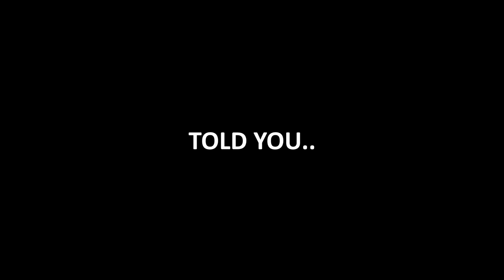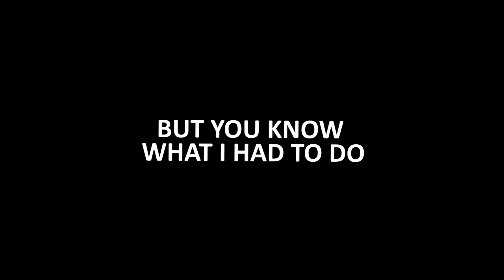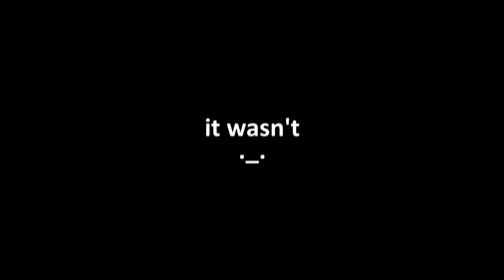Highlights 39: INSANE COMP PLAYS, CRAZY QUAD HEADSHOT W/ NEW SNIPER, FUNNY MOMENTS, & SO MUCH MORE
Music

Rocket League Settings
CAMERA
-Shake: Off
-Fov: 110
-Distance: 240
-Height: 100
-Angle: -5
-Stiffness: 0.6
-Swivel Speed: 10
-Transition Speed: 1.4
CONTROLS
-Steering Sensitivity: 1.6
-Aerial Sensitivity: 1.3
-Controller Deadzone: 0.10
-Dodge Deadzone: 0.70
BINDINGS
-Air Roll Left: R1/RB
-Reset Shot: R3/R
INTERFACE
-Interface Scale: 90%
-Nameplate Scale: 150%
-Nameplate Mode: Default
-Weather Effects: Off
-Light Stafts: Off
-Lens Flares: Off

Call of Duty Settings
CONTROLLER
-Horizontal Stick Sensitivity: 14
-Vertical Stick Sensitiviy: 14
-ADS Stick Sensitivity (Low Zoom): 1
-ADS Stick Sensitivity (High Zoom): 1.3
-Button Layout: Tactical
-Aim Response Curve Type: Dynamic
GAMEPLAY
-Target Assist: Disabled
-ADS Aim Assist : Disabled
ADVANCED
-Left Stick Min Input Threshold: 5
-Left Stick Max Input Threshold: 99
-Right Stick Min Input Threshold: 5
-Right Stick Max Input Threshold: 99
GAMEPLAY (GRAPHICS)
Field of View: 110
ADS Field of View: affected
Motion Blur: Disabled

Anything that wasn't mentioned, was left on default. Thanks again for watching!